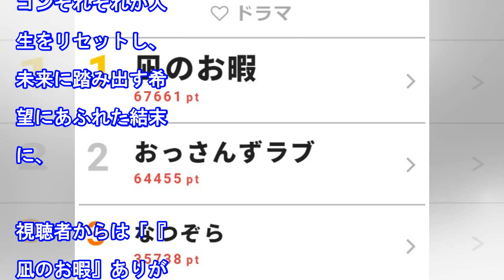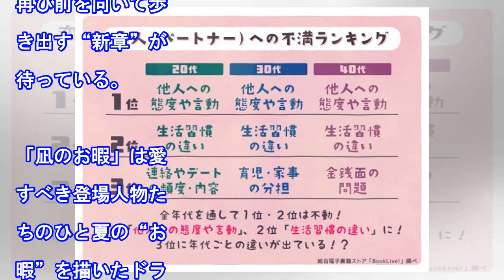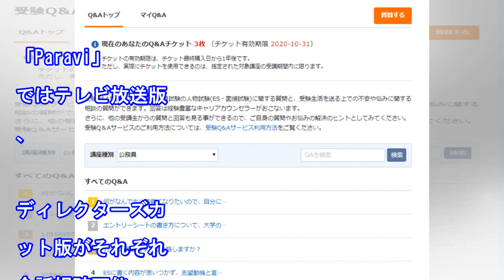‹凪のお暇›イッキ見SP完結！旅立つ凪・慎二・ゴンに「ありがとう」の声 “お暇”は期限付きだからいい（ザテレビジョン）｜ｄメニューニュース